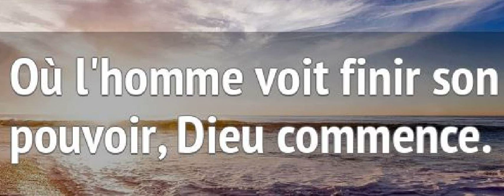LE POUVOIR DE DIEU ET LE POUVOIR D'ETAT